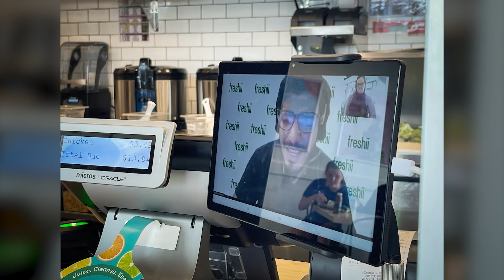Zoom Cashiers From The Philippines Are Taking Over NYC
Stay in the LOOP:  @theLOOPcast